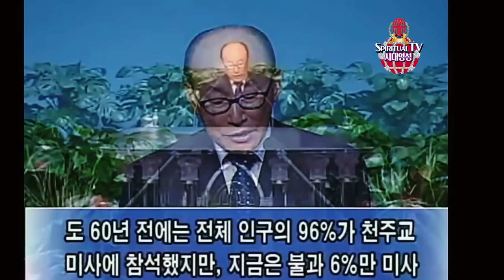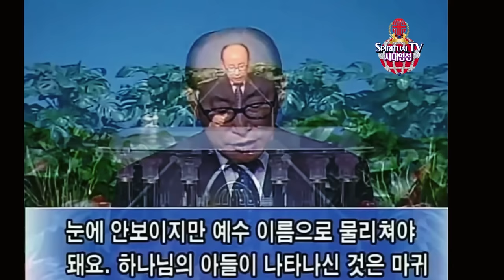조용기목사님, 영적전쟁 이렇게 승리하세요, 영적 전쟁에도 방법이 있습니다. 하나님의 법대로 하는 영적인 승리, 여의도순복음교회, 시대영성TV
집회 문의 및 신앙 상담